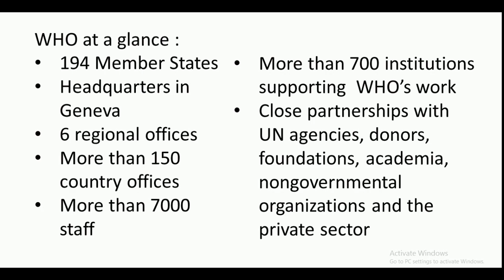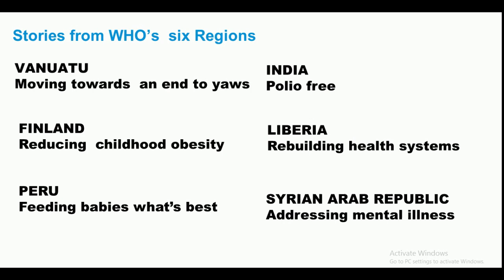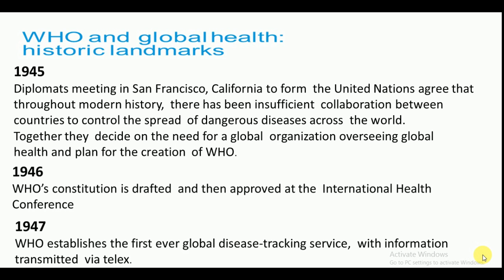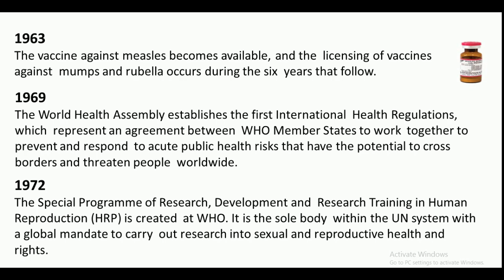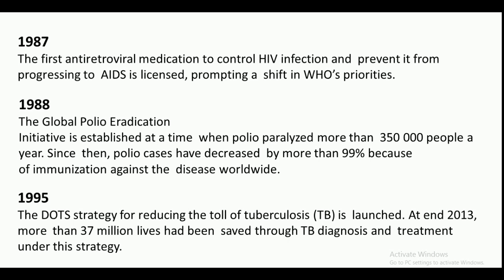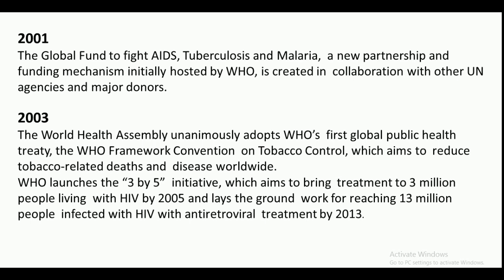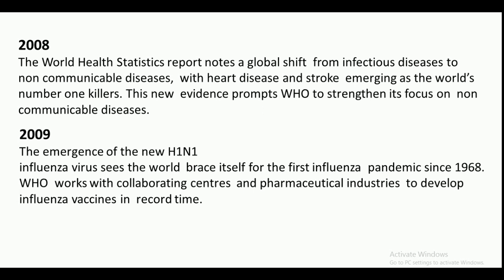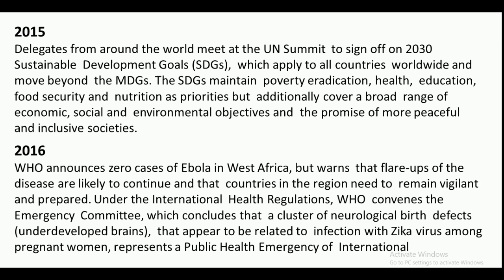Corona and World Health Organization (WHO)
presented by KavitAvedin
The World Health Organization (WHO) is a specialized agency of the United Nations responsible for international public health.
WHO began on 7 April 1948 – a date we now celebrate every year as World Health Day.
When diplomats met to form the United Nations in 1945, one of the things they discussed was setting up a global health organization.
The WHO has played a leading role in several public health achievements, most notably the eradication of smallpox, the near-eradication of polio, and the development of an Ebola vaccine.
Its current priorities include communicable diseases, particularly HIV/AIDS, Ebola, malaria and tuberculosis; non-communicable diseases such as heart disease and cancer; healthy diet, nutrition, and food security; occupational health; and substance abuse.

WHO has its own constitution
The constitution was adopted by the International Health Conference held in New York from 19 June to 22 July 1946, signed on 22 July 1946 by the representatives of 61 states and entered into force on 7 April 1948.
WHO remains firmly committed to the principles set out in the preamble to the Constitution, these are –
• Health is a state of complete physical, mental and social well-being and not merely the absence of disease or infirmity.

• The enjoyment of the highest attainable standard of health is one of the fundamental rights of every human being without distinction of race, religion, political belief, economic or social condition.
• The health of all peoples is fundamental to the attainment of peace and security and is dependent on the fullest co-operation of individuals and States.
• The achievement of any State in the promotion and protection of health is of value to all.
• Unequal development in different countries in the promotion of health and control of diseases, especially communicable disease, is a common danger.
• Healthy development of the child is of basic importance; the ability to live harmoniously in a changing total environment is essential to such development.
• The extension to all peoples of the benefits of medical, psychological
and related knowledge is essential to the fullest attainment of health.
KavitAvedin
this video is really gonna helpful for those who are preparing for UPSC, SSC , bank exams and other govt exams
iq study